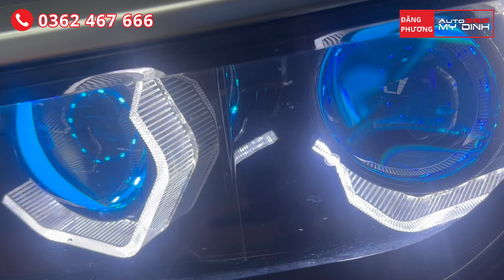Độ đèn vinfast vf8, Độ bi 3 inch cho VF8, độ đèn cho vinfast vf8 tại Hà Nội.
Địa chỉ: Auto365 Mỹ Đình, Số 116 Phố Trịnh Văn Bô, Xuân Phương, Nam Từ Liêm, Hà Nội (Chân cầu vượt Trịnh Văn Bô)

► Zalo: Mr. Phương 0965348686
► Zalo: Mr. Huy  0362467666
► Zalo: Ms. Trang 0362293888